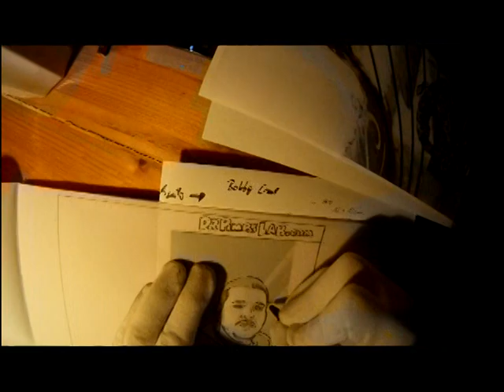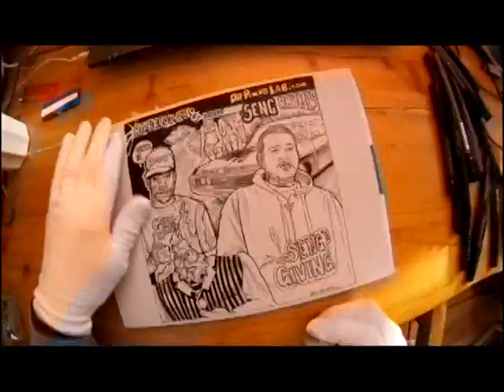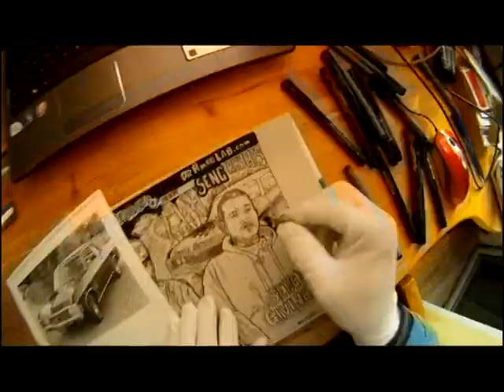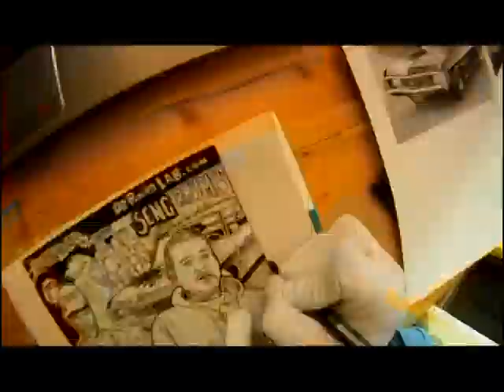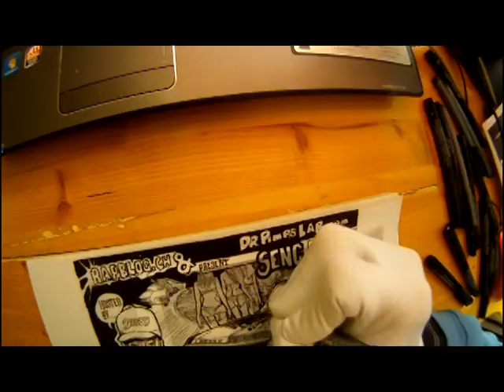Seng - Rhymes feat. Boss B / Talk presented by Bobby Creekwater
Beide Songs stammen aus Seng´s in Kürze erscheinendem Mixtape "Sengsgiving" welches von RapBlog.ch & DrPimpslab.com
präsentiert und von Bobby Creekwater gehostet wird.

Mehr Infos zum Release gibt´s demnächst!

Mehr:

Im Musikvideo selbst könnt Ihr Step-by-Step sehen, wie das Cover gezeichnet wird. In Echtzeit LOL